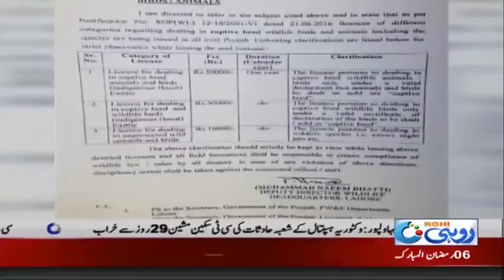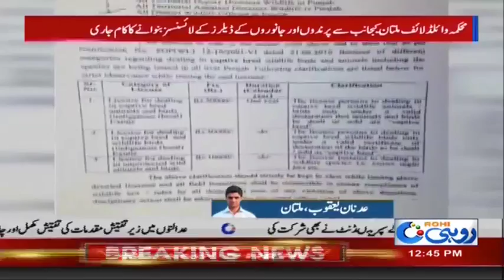محکمہ وائلڈ لائف ملتان کی جانب سے پرندوں اور جانوروں کے ڈیلرز کے لائسنسز بنوانے کا کام جاری